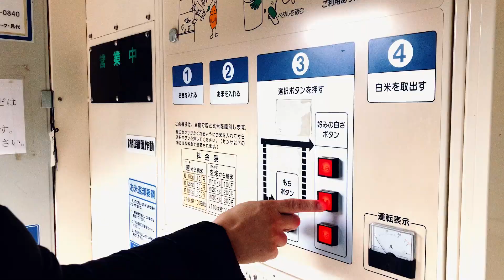人生をリセット！田舎へ移住〜自然の中で自給自足のお米づくり！？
本質にふれた生き方がしたい。仕事にまみれた都会の生活に限界を感じ、僕は妻と息子と茨城県の山間部へ・・・二拠点生活を始めた。

40歳で人生をリセット！
思い切って、新しい人生をスタートしました！

東京と茨城の常陸大宮市、旧美和村。
映像作家・映画監督の僕が繰り広げる自然の暮らしのドタバタ劇。

映像の仕事も撮影日以外はほぼほぼリモートワークに切り替えて、手仕事をしたいと思って、農業を始めたり、林業を学んだり、古民家を再生してコミュニティの場を作ったり・・・

仕事やキャリアのために生きるライフスタイルから切り替えて、「生きてる！」って実感できるライフスタイルへ！

そして誰もが自然に触れた生き方を体験できるコミュニティを作ろうと始めた「WISH HOUSE ~自然農・果樹の森~」

今やっていることは、耕作放棄地を再生して棚田を作ること、杉と檜が植林されて放置された山林に実のなる木を植え生態系のバランスや水脈を整える活動など

僕のように本業が別にあり、それ以外に少し農業をやってり林業をやったり、多種多様な生業（なりわい）を持った新しいライフスタイルができるような場所を目指しています。

移住・２拠点生活を考えている人にはヒントになることがいくつもあるかもしれません。

【総集編】
初めて東京から茨城へ移住し、里山の中、自然と触れた生活に踏み切ったのが2021年でした。家探しから始まり、耕作放棄地を整備してお米づくりを始めました。
自然農法のプロの農家さんのアドバイスをもとに素人が１年間かけてお米をつくるミニドキュメントです。
我が家は50kgのお米があれば１年食べていけるので、自給自足を目指してお米づくりをスタートしました。

【農法】
冬期湛水（とうきたんすい）というやり方でやっています、冬水田んぼという人もいますが、通常の農法では秋の収穫後田んぼの水を抜いてしまうのですが、あえて冬もずっと水を入れておきます。

そうすることで田んぼの微生物たちんぽ生態系を守り、土の栄養を高めるんです。

通常のやり方では田んぼの水を抜いてしまうので昆虫や水の微生物が死んでしまいます。ドジョウや蛍が姿を消してしまうんです。

【映像作家：速水雄輔】
東京生まれでオーストラリアで6~7年近く生活し現地で家がを学び現地のテレビ局で働いていました。帰国してそろそろ20年。映画IN ANOTHER LIFEでIFFミラノ国際映画祭で最優秀監督賞を受賞。映画MEETING ARIZONAでは地中海国際映画祭で最優秀作品賞を受賞。
現在は東京と田舎の２拠点生活をスタート。
芸術に関わる人間は生きていく上で本質と触れていなければ・・・と思うようになりました。